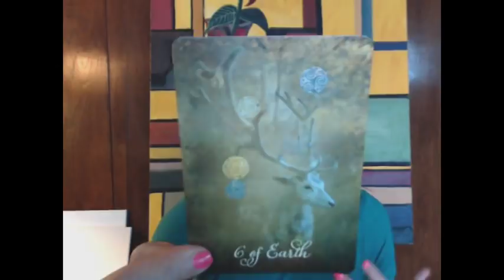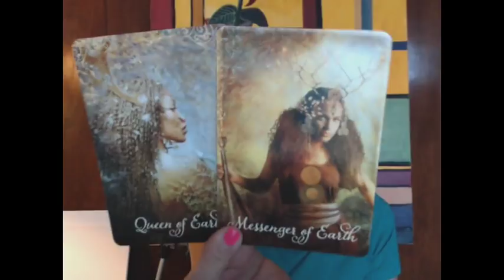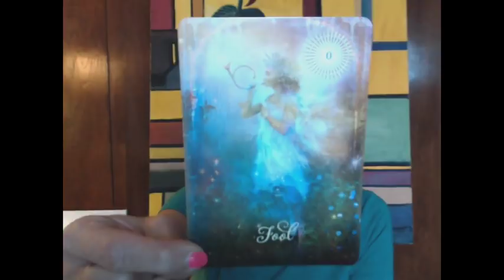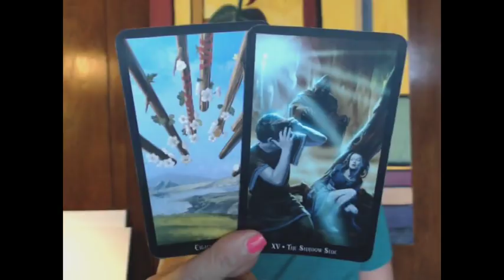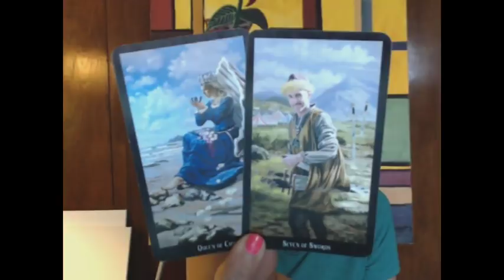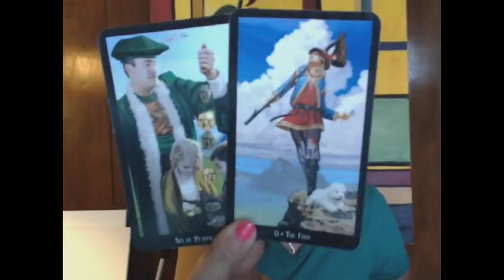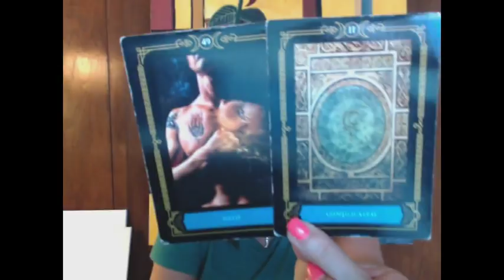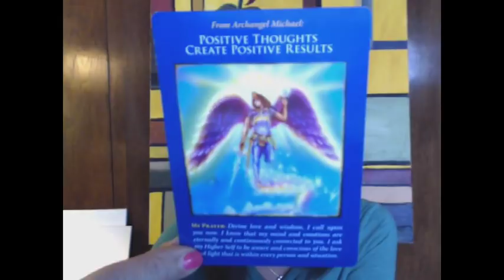SCORPIO 1-11-2019; Positive Changes are Needed...